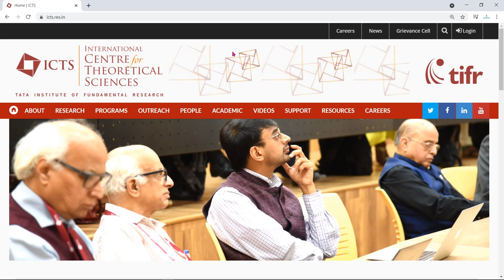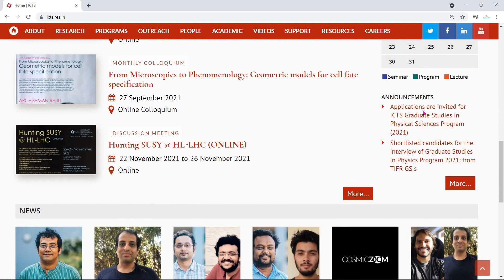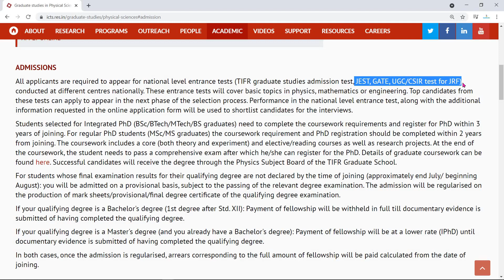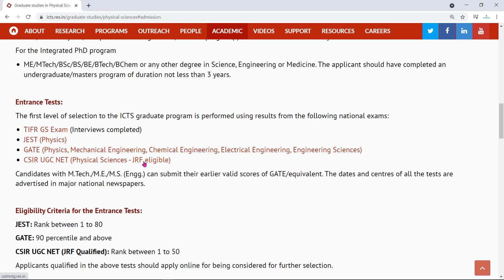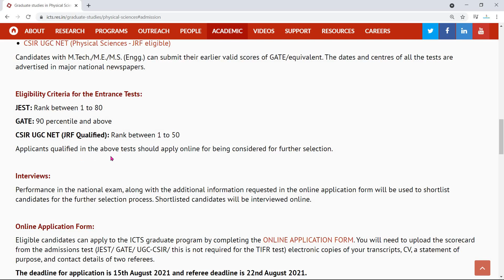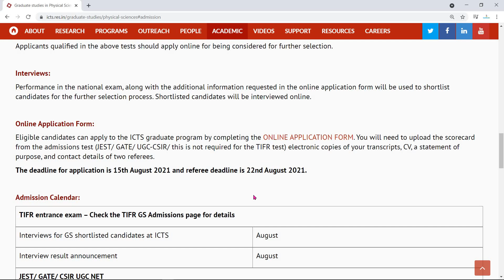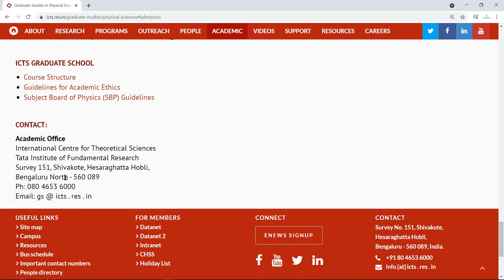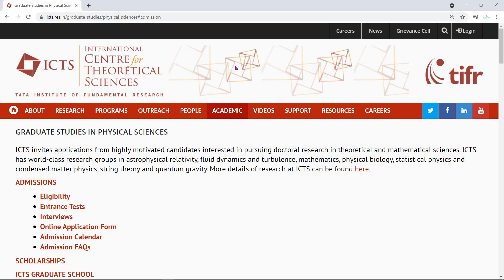PhD Admission 2021 in TATA INSTITUTE OF FUNDAMENTAL RESEARCH | PhD Admission 2021 in ICTS & TIFR